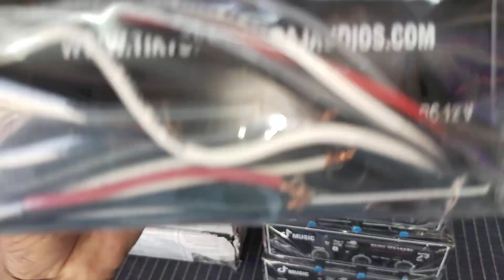DC 12v stereo amplifier